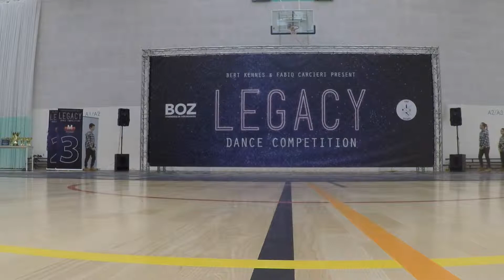Legacy Dance Competition 2019 | The Little Rascals | 2nd Place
Legacy Dance Competition 2019 | Urban | Teams Kids | 2nd Place